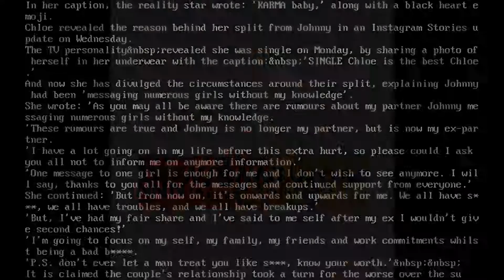Karma baby Newly single Chloe Ferry squeezes her ample cleavage into a green halter neck bra top